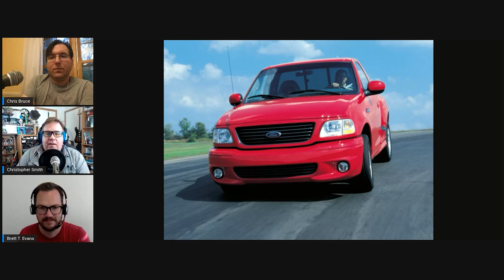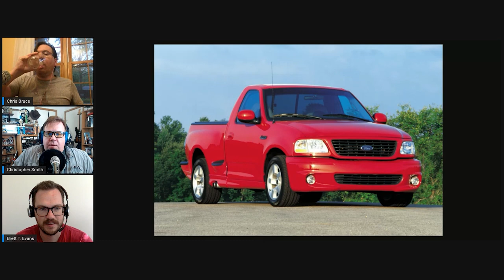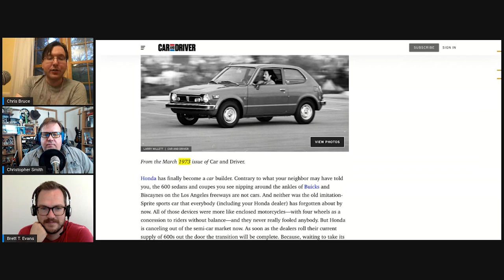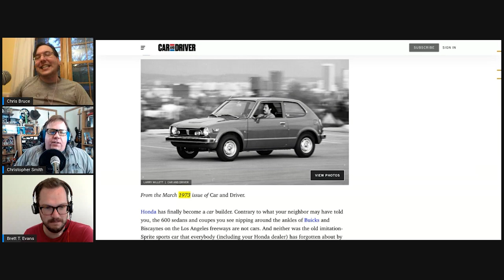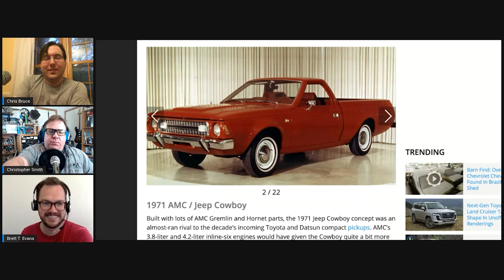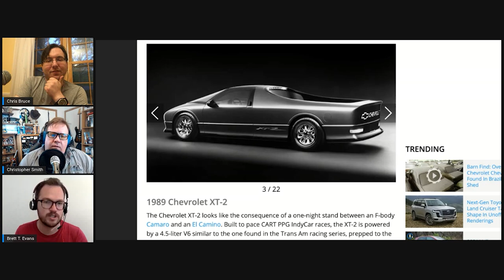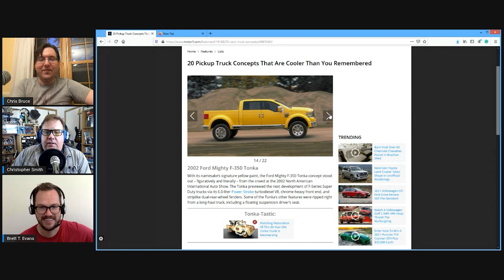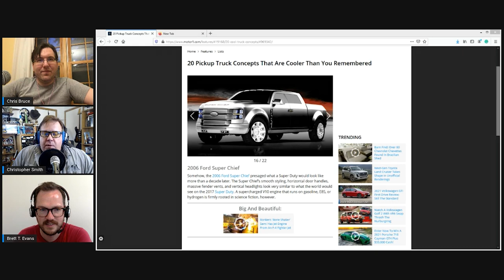New Ford Lightning, Old Lightnings, And Concept Trucks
Brett Evans joins us to talk about the rumor of a new Ford F-150 Lightning. Then, we discuss the first two generations of the muscle truck. We finish things by looking at a bunch of pickup concepts and one-offs.